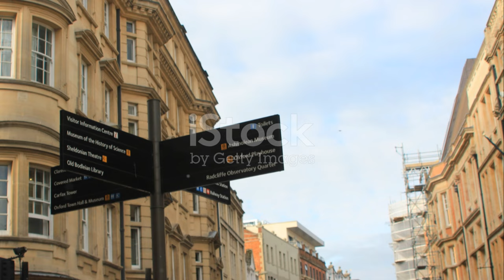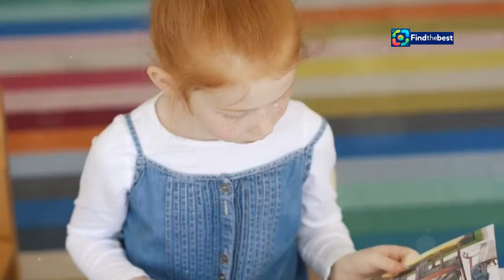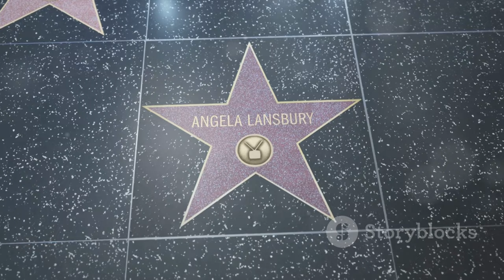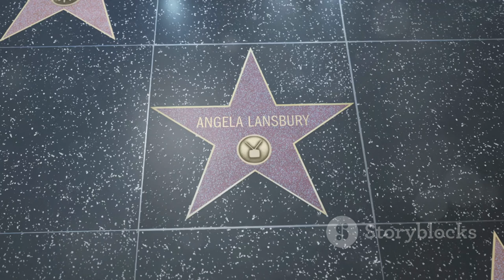The Fun Google Game Celebrating Popcorn: A Tasty History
**YouTube Video Title (Spanish):** Así es el entretenido juego de Google en homenaje a las palomitas de maíz 🍿

**Category:** Entertainment

**Description (English):**
Join us as we explore the delightful Google Doodle game that pays tribute to popcorn! 🍿🎮 Discover the rich history behind this beloved snack, from its origins with Indigenous cultures to its rise in popularity in the 19th century. 📜✨ We’ll also dive into how to play the fun game where you become a kernel of corn, dodging butter and salt to avoid popping! Don't miss out on this tasty journey through time and fun!

**Description (Spanish):**
¡Únete a nosotros mientras exploramos el delicioso juego Doodle de Google que rinde homenaje a las palomitas de maíz! 🍿🎮 Descubre la rica historia detrás de este querido snack, desde sus orígenes con las culturas indígenas hasta su auge en popularidad en el siglo XIX. 📜✨ También profundizaremos en cómo jugar a este divertido juego donde te conviertes en una semilla de maíz, esquivando mantequilla y sal para evitar explotar. ¡No te pierdas este sabroso viaje a través del tiempo y la diversión!